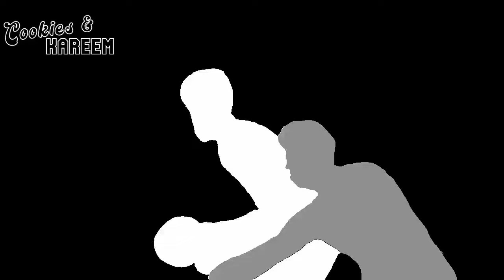Anthony Davis Highlights | Lakers vs. Pacers | 28th Nov 2022